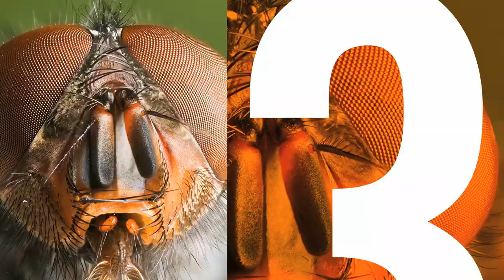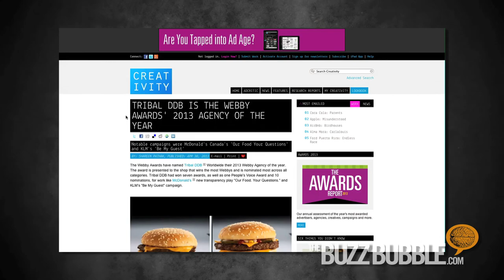Discussing DDB's Lemon 2020 Going Global and Tribal Worldwide with Amir Kassaei - 3 Minute Buzz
In this installment, Amir talks about how the Lemon 2020 vision has been adopted on a global level by DDB, how the culture of each location varies within it, and the identity and roots of Tribal Worldwide.